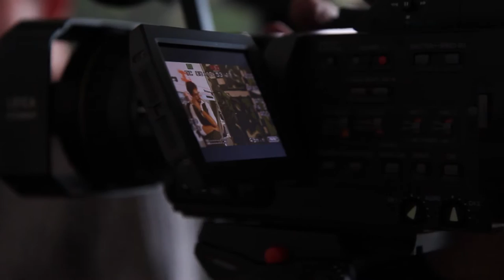MAUSOLEUM II 2014 PETROGRAFFITI - Maximilian Thiel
Nach einer Reihe von künstlerischen Projekten mit Fotografie, Wandzeichnung und Wandmalerei sind nun zwei monumentale Wandschnitte des jungen Berliner Künstlers Maximilian Thiel zu sehen.

Von traditionellen Drucktechniken, wie beispielsweise dem Kupferstich oder der Kaltnadelradierung abgeleitet, entwickelte der Künstler diese druckgrafischen Verfahren weiter und überträgt diese nun auf das raumgreifende Medium der Wand. In einem intensiven Arbeitsprozess sind im Hauptbahnhof Wolfsburg so zwei opulente Wandradierungen entstanden, die in einem antagonistischen Dialog zu der minimalistischen Bodenarbeit von Daniel Buren stehen. Hatte Albrecht Dürer im 16. Jahrhundert noch Zeichenstift und Kaltnadel als Werkzeuge gebraucht, mit deren Hilfe es galt, wie mit einem Seziermesser, jedes feinste und noch so kleine Detail der Wirklichkeit herauszuarbeiten und freizulegen, so greift der 1984 in Berlin geborene Maximilian Thiel heute zu maschinellen Trenn- und Winkelschleifern, Rund- und Flachraspeln sowie unterschiedlichen Stech- und Schneidewerkzeugen. Mit diesen ritzt und sticht, feilt und schleift der Künstler in die Wände des Wartebereichs des Hauptbahnhofs. Dabei schreibt sich Maximilian Thiel nicht nur zeitlich und physisch in diesen Raum ein. Zugleich legt er in diesem Prozess - Schicht um Schicht – des zuvor mühevoll aufgetragenen farbigen Gipsmateriales wieder frei.

Dieser originäre Prozess der Bildfindung, der bei Maximilian Thiel ein hohes Maß an Gegenständlichkeit bzw. Wiedererkennbarkeit aufweist und mit unterschiedlichen Formen der Figuration spielt, zielt indes nicht primär auf die künstlerische Darstellung des Realen oder Wirklichen. Vielmehr interessiert den Künstler das Untergründige, das Verborgene: all das, was sich unter der wahrnehmbaren Oberfläche des Sichtbaren bewegt und in alten Riten, traditionellen Ritualen sowie überlieferten Mythen wieder zutage tritt, seinen Ausdruck sucht und in neuen Formen wieder in Erscheinung tritt.

Im Jahr 2012 nutzte der Künstler die Möglichkeit mit Restauratoren der UNAM (Nationale Autonome Universität von Mexiko) die Wandmalerei von Bonampak, eine der wichtigsten Kultstätte der Maya in Chiapas an der Grenze zu Guatemala zu besichtigen und zu studieren. Vor dem Hintergrund der intensiven, künstlerischen Auseinandersetzung mit dieser traditionellen Formsprache, der Verschmelzung von Geschichte und Gegenwart in dem Schlüsselmedium der zeitgenössischen Wandmalerei in Mexiko und den hieraus resultierenden Fragen zur eigenen Identität in einem fremden Kulturkreis, sind die Wandschnitte von Maximilian Thiel am Hauptbahnhof Wolfsburg entstanden und zu sehen.